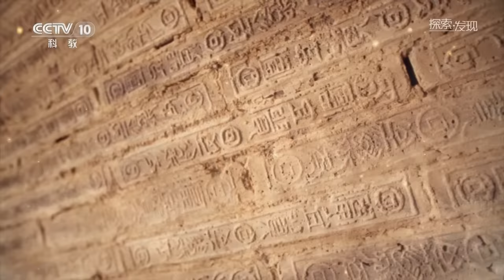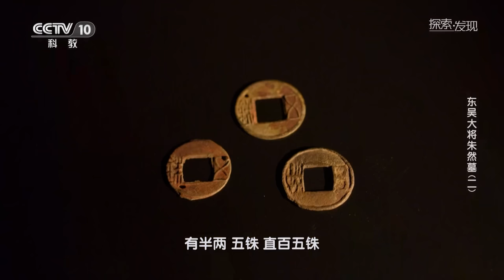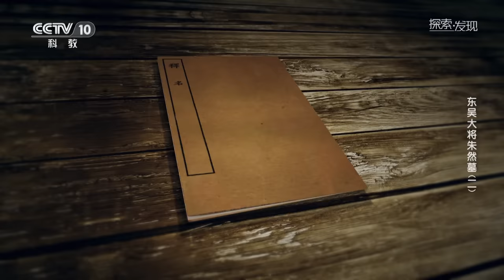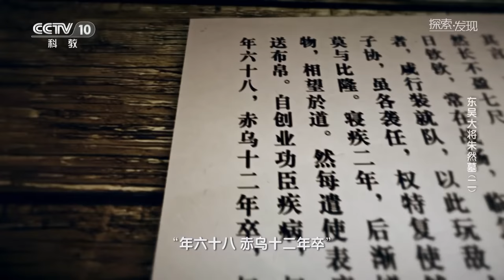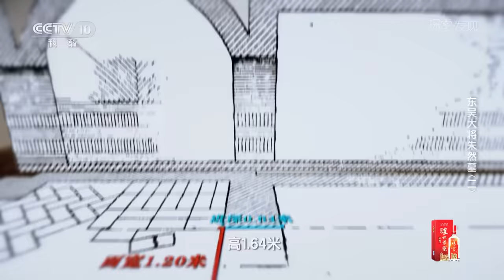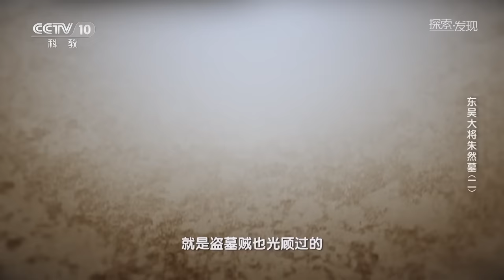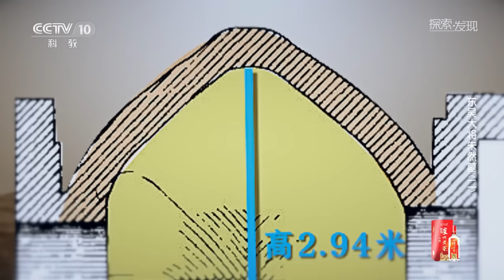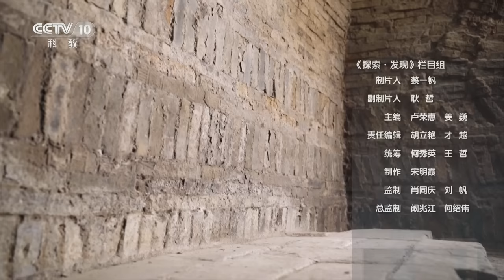东吴大将朱然墓内发现木刺 这为研究古代人际交往提供了难得的实物 但为何他会被葬在安徽马鞍山？——《东吴大将朱然墓》20230507 | 中华国宝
本期内容：木谒与木刺在古代都是用以拜会社交的名片，而它们的出土，揭开了墓主人的神秘面纱。专家们断定墓葬主人就是东吴大将朱然。那么，朱然为何会葬在安徽马鞍山？